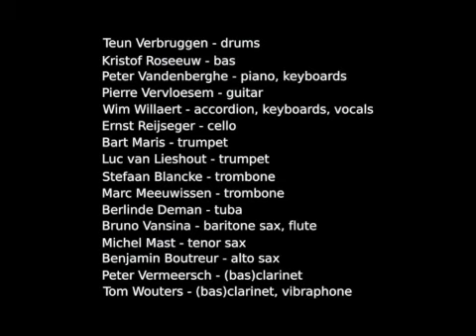Broadway Boogie Woogie - Flat Earth Society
Jazz Middelheim 2012 ft Ernst Reijseger. Music by Peter Vermeersch.